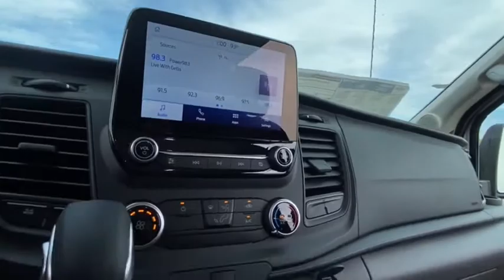2021 Ford Transit Cargo Van MKA37808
New 2021 Ford Transit Cargo Van available in Peoria, Arizona at Peoria Ford Fleet.
2021 Ford Transit Cargo Van  - Stock#: MKA37808 - VIN#: 1FTBR1CG1MKA37808

9130 W. Bell Rd

ENGINE: 3.5L ECOBOOST V6  -inc: auto start-stop technology  Single AGM Battery (70 Amp-hr),Rear Wheel Drive,Power Steering,ABS,4-Wheel Disc Brakes,Brake Assist,Steel Wheels,Tires - Front All-Season,Tires - Rear All-Season,Conventional Spare Tire,Tow Hooks,Power Mirror(s),Intermittent Wipers,Variable Speed Intermittent Wipers,Third Passenger Door,Automatic Headlights,Automatic Highbeams,AM/FM Stereo,Steering Wheel Audio Controls,Auxiliary Audio Input,Bluetooth Connection,Adjustable Steering Wheel,WiFi Hotspot,Keyless Entry,A/C,Power Windows,Engine Immobilizer,Stability Control,Front Side Air Bag,Telematics,Requires Subscription,Lane Departure Warning,Front Collision Mitigation,Tire Pressure Monitor,Driver Air Bag,Passenger Air Bag,Passenger Air Bag On/Off Switch,Front Head Air Bag,Passenger Air Bag Sensor,Back-Up Camera